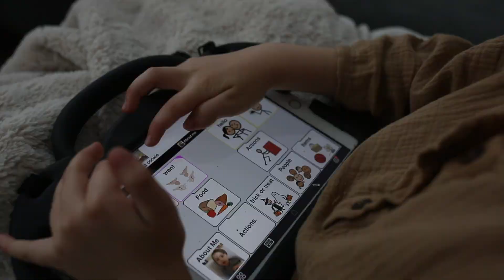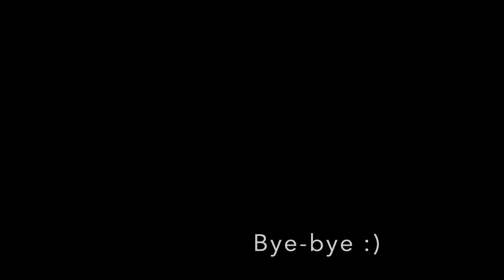A glimpse into Charlie's autism world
I hope this video speaks a million words. I tried to convey the wide range of emotions we experience daily: from the sadness of Charlie’s communication difficulties to the joy of the little successes we get too.

I tried to give Charlie the voice he doesn’t have in this video, knowing it’s frowned upon. But let me tell you, if one day Charlie tells me that I got all his feelings wrong and that I suck for speaking for him, I’ll be the happiest mom in the world because it’ll mean he did it—he beat the odds and found a way to communicate. Besides, all I did was put into words some of the things he communicates to us nonverbally.

Anyway, enjoy a glimpse into our and Charlie’s world.